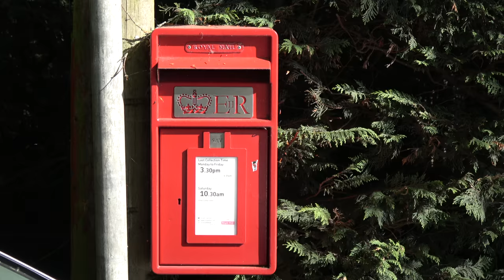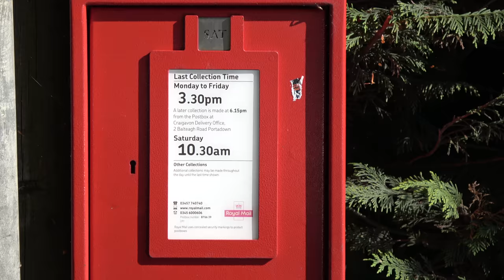Sony FDR-AX53 Horses & The Weir Donaghcloney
Filmed in 4K with Sony FDR-AX53 and Rode Videomic Pro Rycote.
100mb/s.
If anyone would like to support me in getting a Semi Professional Camcorder Please do at